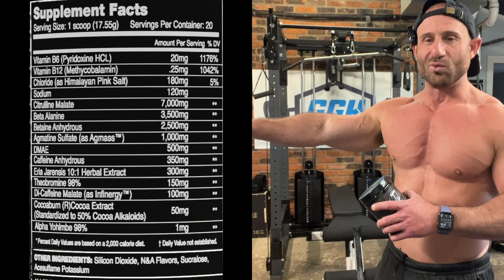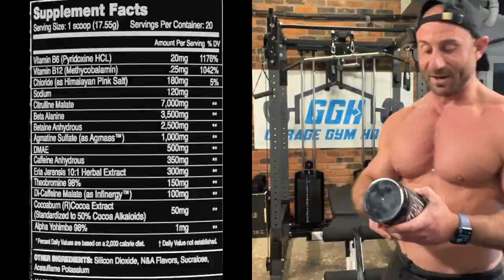FOR THE REAL ONES! 🤘 Kilo Labs STIM THUG Pre-Workout Review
GGH15

GYMHOMIE15

GGH15

GGH15

GGH10

GYMHOMIE10

GGH10

Ari25

GGH15

GGH15

GYMHOMIE

GGH15

Kilo Labs STIM THUG Pre-Workout Review